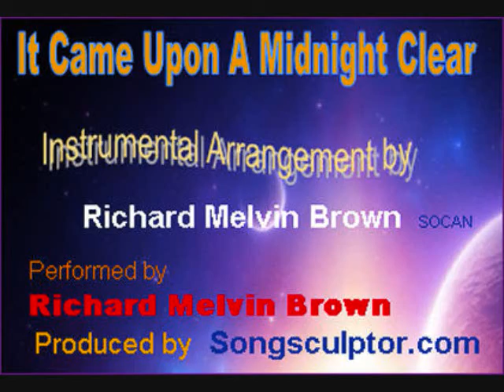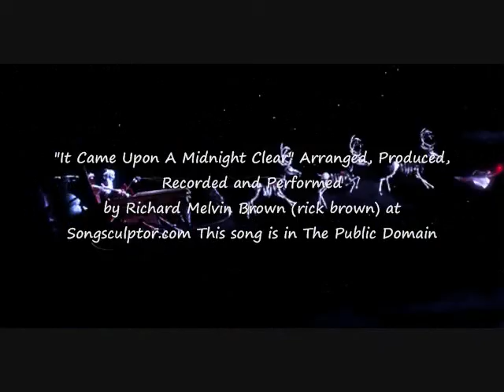It Came Upon A Midnight Clear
Richard Melvin Brown (rick brown) provides a helping hand to lyricists (with little or no
musical ability) in realizing their dreams of becoming a Professional Songwriter. Can you write a GREAT lyric but
can't carry a tune in a bucket? If so visit us on the web